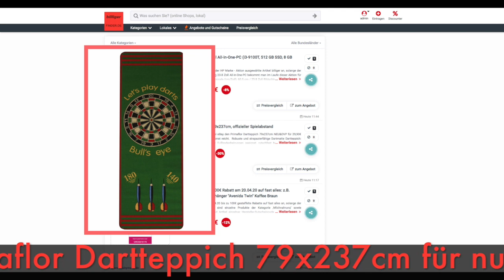Schnäppchen/Billiger des Tages 20.04.20 - Primaflor Dartteppich 79x237cm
Heute ist Schnäppchen/Billiger des Tages - Primaflor Dartteppich 79x237cm.